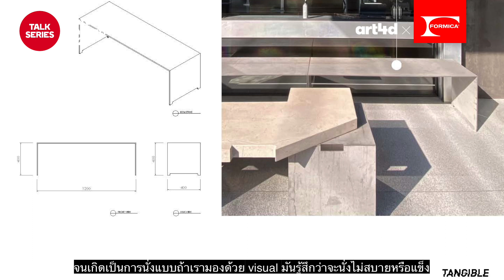art4d x FORMICA | MATERIAL INNOVATION 2023 TALK SERIES | EP.2: Shinpanu Athichathanabadee | Trimode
การทำอะไรซ้ำเดิมนั้นไม่ต่างกับการเดินถอยหลัง art4d ชวน ชินภานุ อธิชาธนบดี Creative Director จาก Trimode Studio มาเปิดไอเดียการพลิกแพลงวัสดุในงานออกแบบ เพื่อกรุยหนทางสดใหม่ในการสร้างสรรค์ และการมองความงาม

Text: Pratchayapol Lertwicha
Video Editor: Wraps Dusadeewijai